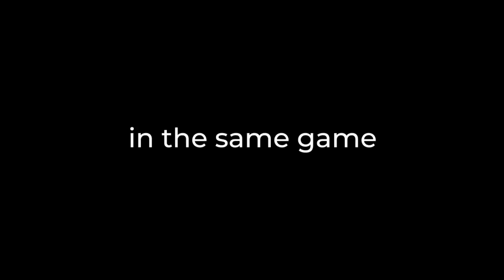Archery PERFECT TEN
Absolutely superb Shindu Purwanto Indonesian Barebower
Triple 10 at two times.. what a record

Saran dan kritik sangat masih kami butuhkan demi perbaikan dan memajukan panahan di Indonesia.